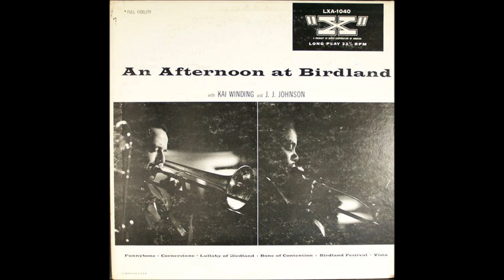J.J. Johnson & Kai Winding - An Afternoon At Birdland ( Full Album )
Trombone – J. J. Johnson, Kai Winding.
Bass – Peck Morrison.
Drums – Al Harewood.
Piano – Dick Katz.
1 Funnybone - 6:29
2 Cornerstone - 8:54
3 Lullaby Of Birdland - 2:25
4 Bone Of Contention - 6:20
5 Birdland Festival - 7:07
6 Vista - 3:51
Recorded - October 17, 1954 - Birdland, New York City.
Have Fun!!
I Will remove any video if asked too.
And most of all !!!